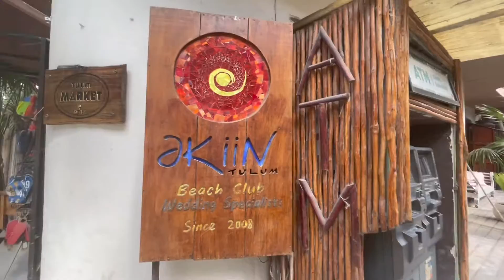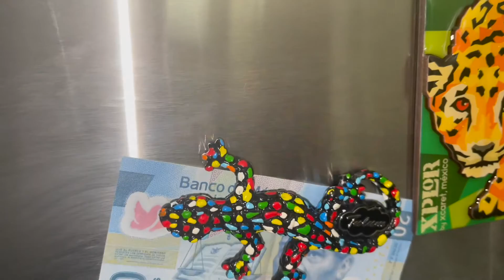Tulum Mexico Day 3: TABOO Day PARTY , BEACH, + MORE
SHAYVEMBER DAY 4
Happy Shayvember, Hope you all enjoy this Tulum vlog. I had so much fun.

FAQ:
Age: 24 (Sagittarius)
Religion: Baptist
xoxo, ShaynaMonét